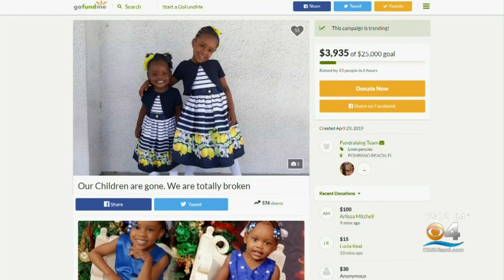Deadly Crash On I-95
A deadly car accident on I-95 left one 2-year old dead and another 5-year old in critical condition.